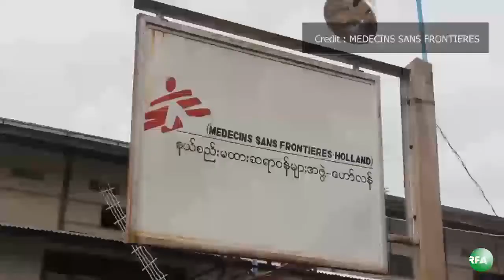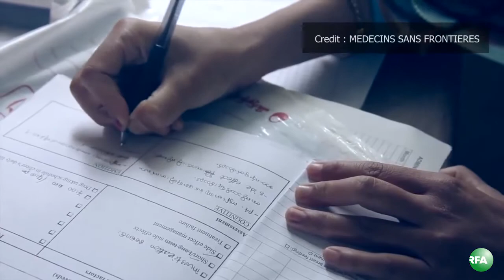Interview with MSF President Dr. Unni Karunakara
ျမန္မာနုိင္ငံမွာ သမရိုးက်ေဆးဝါးနဲ႔ ကုသလို႔ မရတဲ့ ေဆးယဥ္ပါး တီဘီေဝဒနာရွင္ အေရအတြက္ ဟာ ႏွစ္စဥ္ ကိုးေထာင္နီးပါးအထိ တိုးလာေနတယ္လုိ႔ MSF  (ေခၚ) "နယ္စည္းမျခား ဆရာဝန္မ်ားအဖဲြ႔" ရဲ႕ ႏုိင္ငံတကာဥကၠ႒ ေဒါက္တာ Unni Karunakara က ရန္ကုန္ၿမိဳ႕ အင္းယားလိတ္ ဟိုတယ္မွာ က်င္းပတဲ့ ေဆြးေႏြးပဲြမွာ ေျပာပါတယ္။ MSF ရဲ႕ ႏုိင္ငံတကာ ဥကၠ႒ Dr. Unni Karunakara ကို ကို RFA ဝိုင္းေတာ္သား ကိုဝင္းႏုိင္က ေတြ႔ဆံုေမးျမန္းထားပါတယ္။